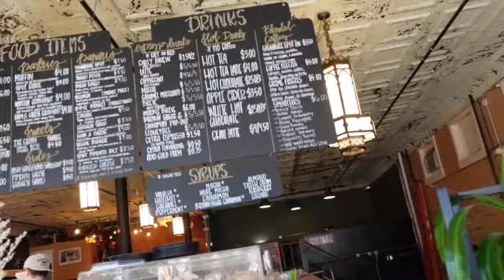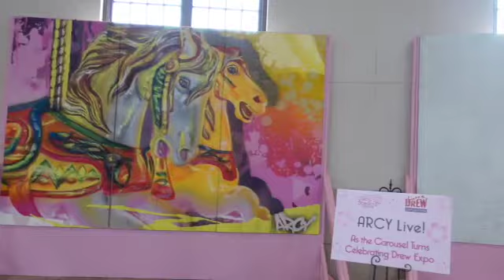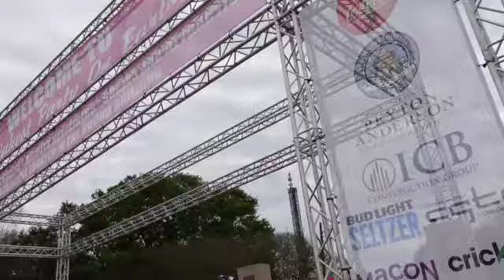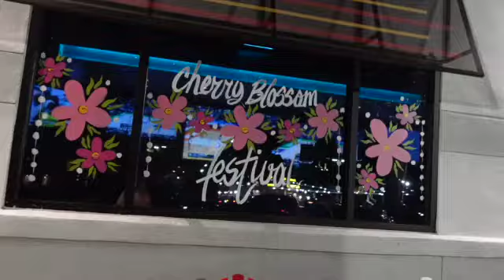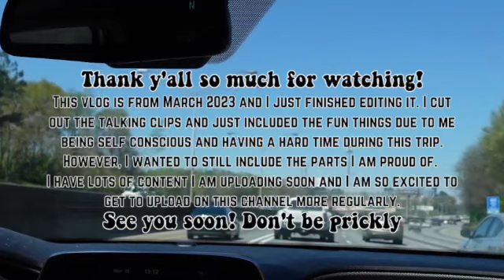Macon, Georgia Cherry Blossom Festival 2023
This vlog is from March 2023 and it took me 4 months to finally finish editing and upload it. I let my self doubt get to me. I ended up cutting out all of the speaking parts and just left the fun parts in. I am uploading so much content over the next few weeks and hope to vlog more regularly. I hope you enjoyed this video!

Logo Drawn By: Marjorie Jaime 2017

–The Coldest Water—
Code: KIM
–Pura Vida—
Code: KIMBERLEEOSMER913
–Sunkissed Coconut—
Code: KIMBERLEEOSMER
– Bubble –
Code: KIMBERLEEHAYDEN

DON”T BE A PRICKLY